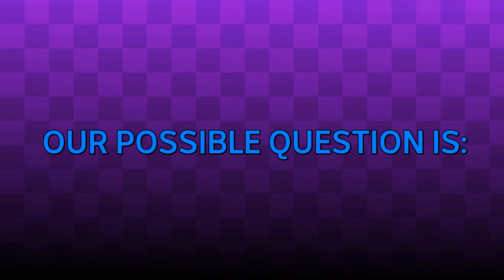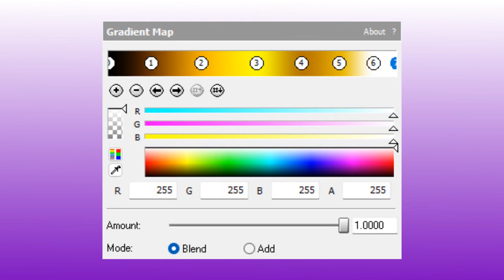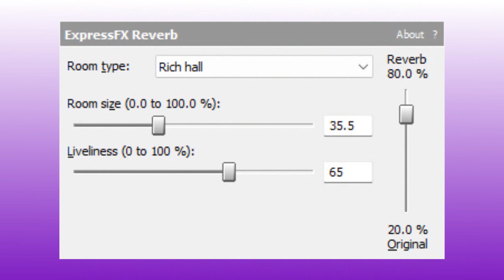How To Make Golden Organ (Pre-made on Apr, 29, 2023) | LSF2021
You're watching "How To Make Golden Organ (Pre-made on Apr, 29, 2023)", made by LogicSmashFan2021 on YouTube.

Timestamps:

0:00 - Alternate Account Intro Sequence
0:10 - How To Make Intro Sequence
0:47 - Intro Card
0:57 - Tutorial
2:08 - End Screen

"Take a Cart Ride! (Instrumental Version)" is licensed by the LSF2021 RECORDS (on behalf of LSF2021 Enterprises, Inc.).